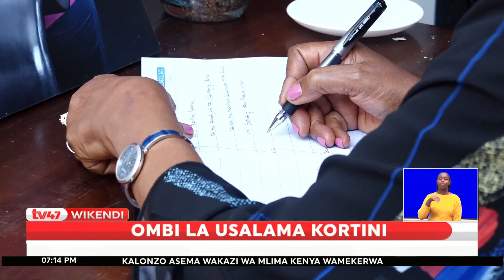Wafanyakazi wa mahakamani wataka usalama wao kuimarishwa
Shughuli za mahakama huenda zikatatizika zaidi wiki inayoanza kesho baada ya vyama vinavyoangazia maslahi ya maafisa wa idara ya mahakama kutangaza kuwa kutoka tarehe 18 hadi 21, huduma zote za kortini zitasitishwa hadi pale ambapo usalama wao utapewa kipau mbele.